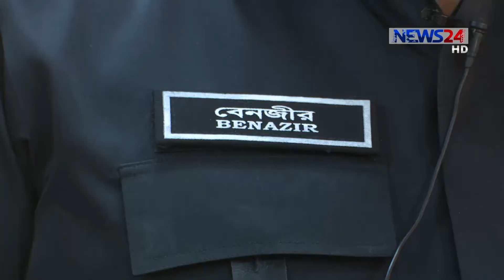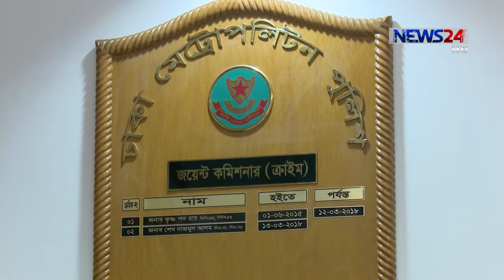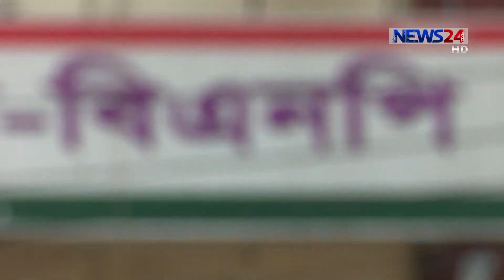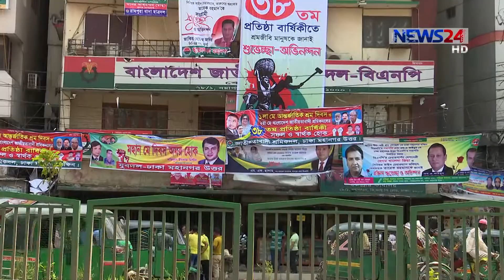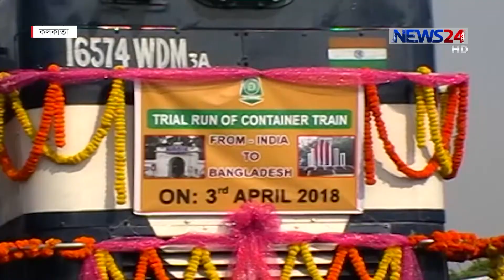NEWS24 সংবাদ at 3am News on 4th April, 2018 on News24